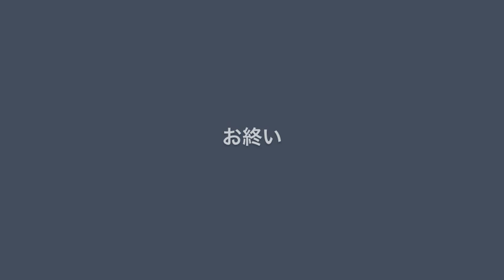簡単な電車結び | 憶えやすく初心者向けだけど強力 | 必見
ラインとラインの結び方。電車結び。とても簡単なので初心者向けです。ただ簡単なのに大変強力な結束力を誇る結び方。ぜひ、習得したい結びです。
関東伝統の短竿によるヘチ釣り（落とし込み釣り）を活かした黒鯛釣りや関東伝統の短竿による極寒のタナゴ釣りを中心とした趣味の魚釣りの紹介。また、手作り和竿や手作りの道具などをピックアップしています。
Knots of the line and the line. Train knot. So easy it is for beginners. Knots boasts a very strong solidarity and to just simple. By all means, it is concluded that you want to learn.
Introduction of the hobby of fishing with a focus on frigid bitterling fishing due to the short rod of black porgy fishing and Kanto tradition that take advantage of Hechi fishing (dropping fishing) due to the short rod in the Kanto tradition. Also, we have to pick up, such as handmade sum rod and handmade tools.
線與線的節。火車結。所以很容易就適合初學者。結擁有一個非常強大的團結，只是簡單的。通過一切手段，可以得出結論，你想學。
簡介釣魚重點是寒冷bitterling釣魚的愛好，由於黑鯛釣魚和關東傳統的短桿是利用河池漁（漁下降），由於短桿的關東傳統。此外，它有所回暖，如手工製作的總和棒和手工工具。
［短竿釣り師の独り言］

ヘチ釣り
落とし込み釣り
海釣り
フィッシング
fishing